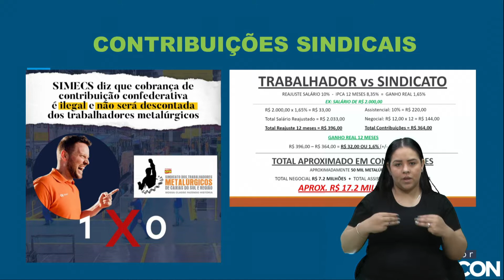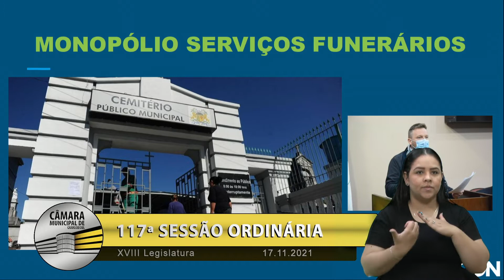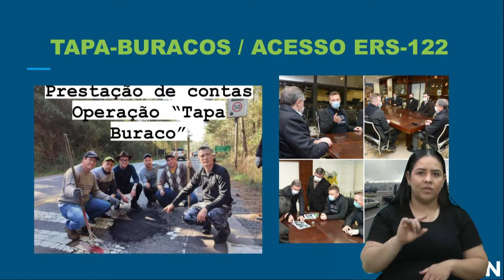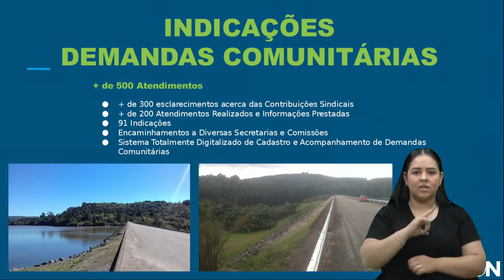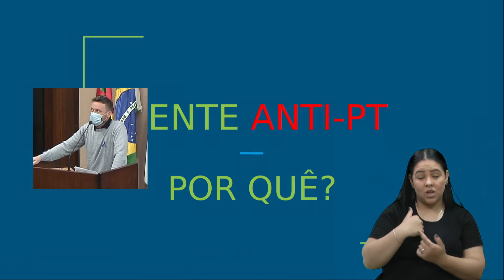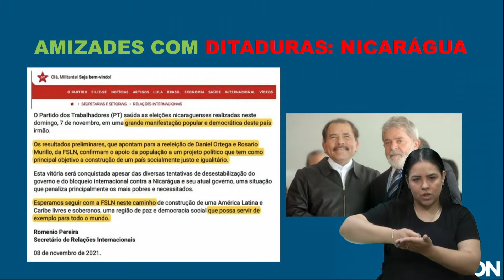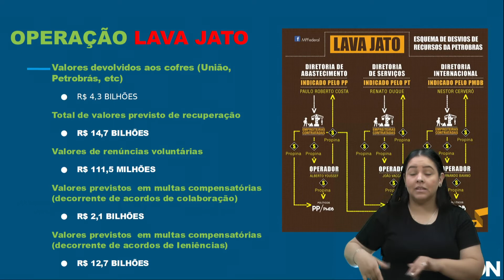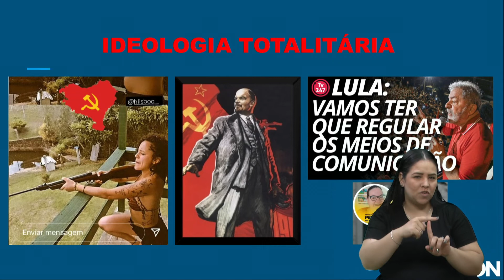02 Grande Expediente - Maurício Marcon/Sem Partido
Na tribuna, o vereador Maurício Marcon/Sem Partido, realiza uma retrospectiva do seu mandato, que está completando 1 ano nesta semana. Com isso, o vereador relembra suas conquistas durante este ano que passou, dentre elas a operação "Tapa Buraco", uma ação dos vereadores para fechar os buracos da Rota do Sol e da BR-122.